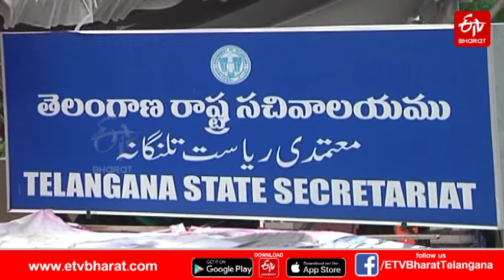రైతుబంధు పతాకంఫై ఇంతవరకు ఎలాంటి ప్రకటన చేయని తెలంగాణ రాష్ట్ర ప్రభుత్వం||rythu bandhu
రాష్ట్ర ప్రభుత్వం ఇంతవరకు ఎలాంటి ప్రకటన చేయని రైతుబంధు పతాకం
rythu bandhu
Rythu Bandhu scheme
Farmer's Investment Support Scheme
For more details please visit: